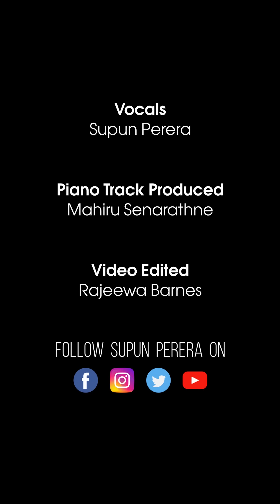Nostalgic Bollywood Studio Medley - Supun Perera | Arijit Singh | Kishore Kumar | Rahat Fateh Ali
Thought of putting bit of my heart to these three nostalgic tunes in the form a medley in the studio. Hope you guys will enjoy :) Let there be Love..!
-Original Songs Credits-
-Muskurane-
Movie - Citylights (2014)
-O Re Piya-
Movie - Aaja Nachle (2007)
Singer: Rahat Fateh Ali Khan
Lyrics: Jaideep Sahni
-Chehra Hai Ya -
Movie: Saagar (1985)
Song: Chehra Hai Ya Chand Khila Hai
Starcast: Rishi Kapoor, Dimple Kapadia
Singer: Kishore Kumar
Music Director: R.D.Burman
Lyricist: Javed Akhtar
-Studio Medley Cover Credits-
Vocals - Supun Perera
Piano Track Produced by - @Mahiru Senarathne
Video Edited by - Rajeewa Barnes

* None of the music of the original composition were created/owned by us.